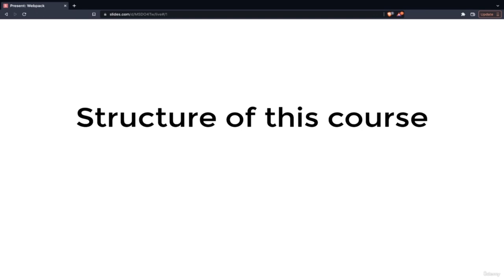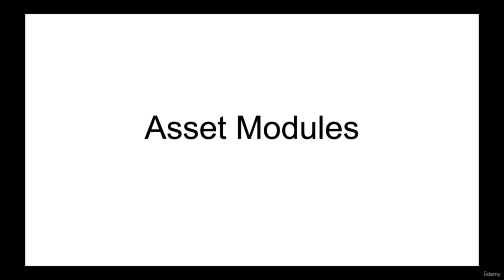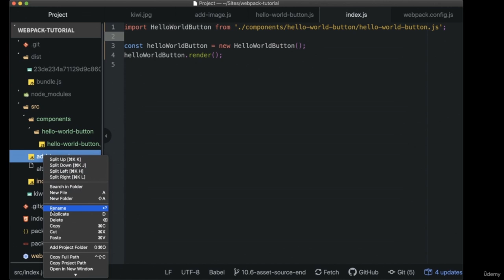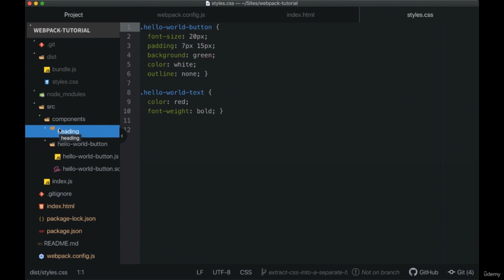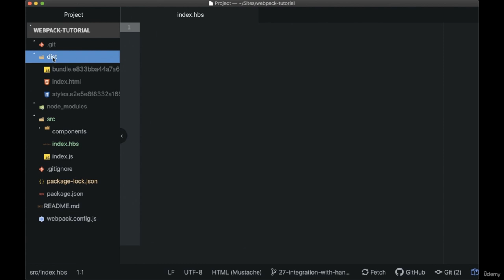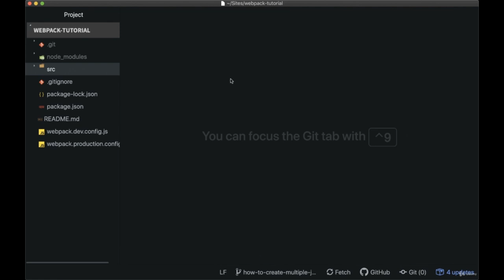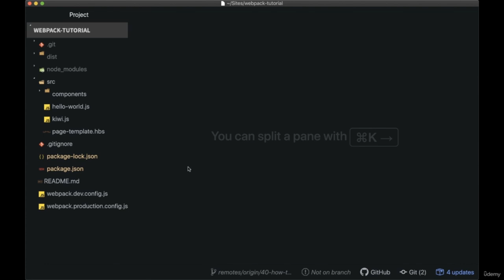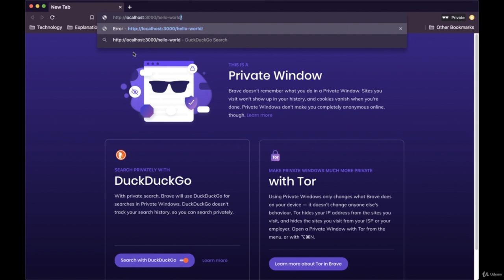Learn Webpack 5 from Scratch to Advanced (Part 1/2)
Learn Webpack 5 from the ground up and become a master of this powerful JavaScript module bundler. Learn Webpack 5 from the very basics to advanced! Use Webpack with JS, CSS, NPM, Module Federation and Micro Frontends.
Using Webpack 5 Module Federation with Angular

My main goal is to help you understand and master Webpack, particularly its latest version Webpack 5! This course was specifically designed for those who want to learn Webpack from scratch, and for those who are already working with Webpack, but don't fully understand how it works.

In this course we will build fully functional, production ready Webpack configuration from scratch. We will start from the very simple things and then gradually move towards more advanced topics.

After this course you will definitely be able to use Webpack in your projects. You will be able to create your own Webpack configurations and improve existing ones. We will also cover using NPM and Babel in this course in order to use the latest JavaScript technologies. If you worked on a project with Webpack, but never touched the configuration, after this course you will be able to touch it, and even improve it :)

Most React and Angular boilerplates come with Webpack included, and most people are afraid to touch its default configuration. I strongly believe that you should not be scared of it. You should master it!

    Quickly get started, without long introductions and rambling.
    Create fully functional, production ready Webpack 5 config from scratch.
    Get a solid understanding how Webpack really works and when to use it.
    Optimize your Webpack production builds to be small and fast.
    Optimize your development experience by enabling Hot Module Replacement, better Error Handling, etc.
    Deep dive into Webpack 5 Asset Modules, Loaders and Plugins.
    Use latest cutting edge JS features with Webpack 5, Babel 7, and npm.
    Organize your code better with EcmaScript 6 modules and Webpack Code Splitting.
    Be able to understand and improve existing Webpack configurations.
    Integrate Webpack 5 with Node JS and Express framework.
    Use Webpack for Single Page Applications as well as Multiple Page Applications.
    Get a solid foundation for learning advanced Webpack features.
    Master the new Module Federation feature introduced in Webpack 5.